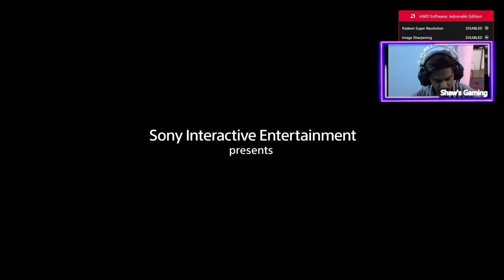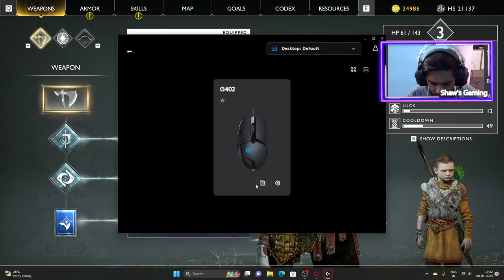Mimir Head To the WITCH GOW PC !godofwar shaw's Gaming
Hi guys this is shawal ' Welcome to my stream . Here you will find me playing pc games & some fun.

I play games like PUBG PC , GTA V , VALORANT & Story mode Games. .

Feel free to say  "Hi" in the chat .If you  like the content